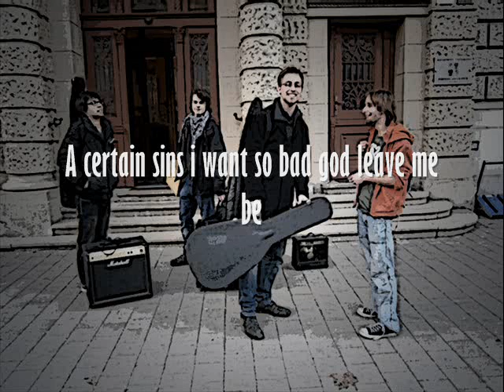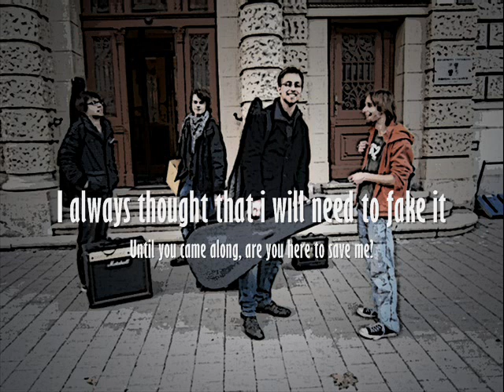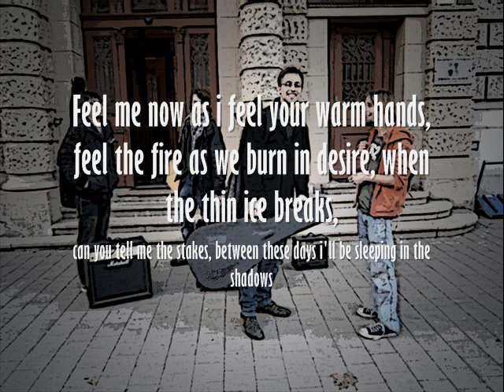Safe Escape - Maybe you can save me